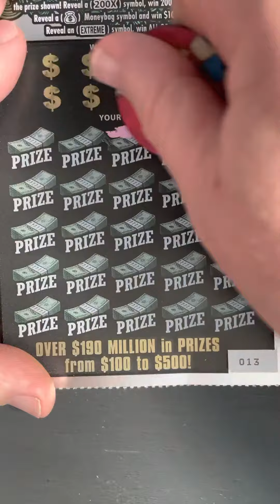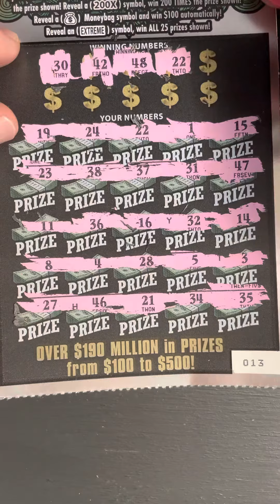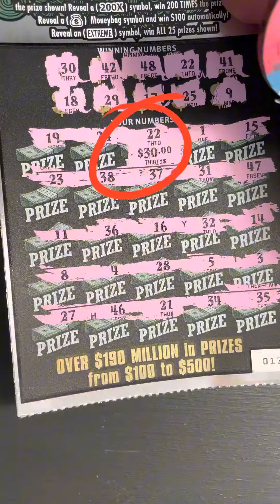Extreme Millions!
My YouTube channel is a unique space where you can bring together a range of content that aims to both entertain and inspire viewers. From lottery ticket scratch-offs to short clips of impactful videos, you have a variety of content that you are eager to share with your followers. Whether it's Mr. Beast or Joe Rogan, you find inspiration in their ideas and want to share that with others. Additionally, you create your own interesting shorts and share motivational or spiritual messages that you hope will help others. Your channel is a place for you to experiment, challenge your ideas and grow as a creator, and you invite others to join you on this exciting journey.